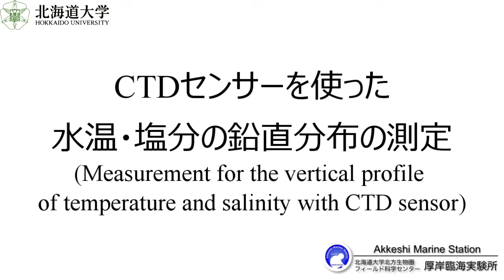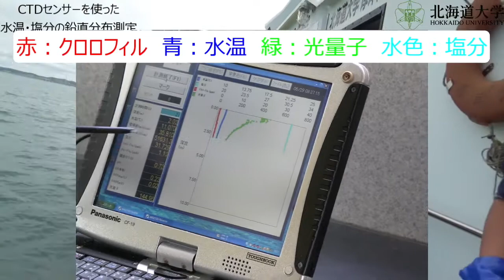(Eng sub) CTDセンサーを使った水温・塩分の鉛直分布の測定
"Measurement for the  vertical profile of temperature and salinity with CTD sensor"

Introducing a sensor that measures Conductivity, Temperature, and Depth in seawater. It is called the CTD sensor by taking the acronym. We introduce wired type CTD sensor with a cable that can measure the vertical distribution of water temperature and salinity in real time, and a memory type (wireless type) CTD sensor without a cable. The CTD sensor introduced here is a type that is often used for coastal observations.

Related course: Marine ecology training at Akkeshi Marine Station (Marine environment and phytoplankton)
海水中のConductivity（電気伝導度(塩分)）、Temperature（温度）、Depth（圧力(水深)）を測るセンサーの紹介です。頭文字を取ってCTDセンサーと呼ばれています。リアルタイムで水温・塩分の鉛直分布を測定できるケーブルが付いた有線タイプのCTDセンサーと、ケーブルがないメモリー式（無線タイプ）のCTDセンサーを紹介しています。ここで紹介したCTDセンサーは沿岸域の観測でよく使われるタイプの物を紹介しています。

関連コース：厚岸臨海実験所の海洋生態学実習（海洋環境と植物プランクトン）

動画撮影：安孝珍　（北海道大学・バランスドオーシャン運用部）
　　　　　田原聖　（北海道大学・厚岸臨海実験所）
動画編集：伊佐田智規　（北海道大学・厚岸臨海実験所）